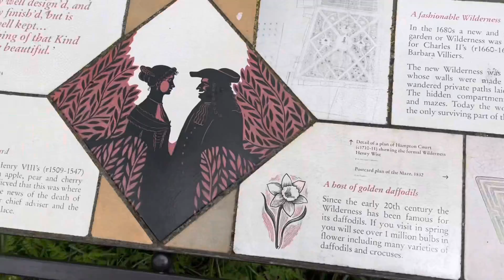Walking around Hampton Palace and Tony Feed the Swan